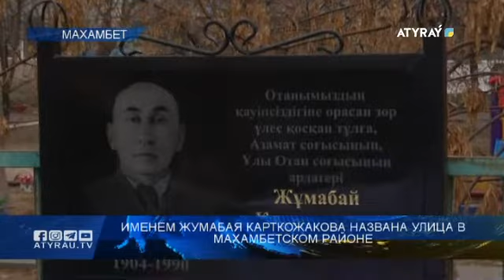Именем Жумабая Карткожакова названа улица в Махамбетском районе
Чтобы помнили! Именем известного борца за справедливость, юриста, адвоката Жумабая Карткожакова названа одна из центральных улиц в Махамбетском районе. В правоохранительных органах на западе Казахстана Жумабай Карткожаков начал работать в 20-х годах прошлого столетия. Его деятельность была высоко оценена местным населением. Благодаря его предложениям были внесены положительные изменения в ряд законов Советского правительства.

В торжественной церемонии открытия мемориальной доски памяти приняли участие и мои коллеги.